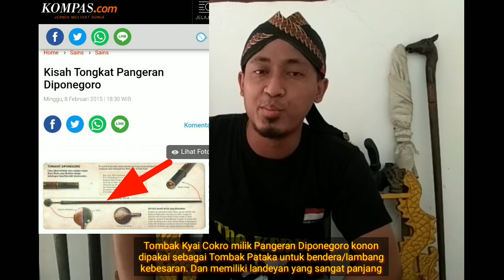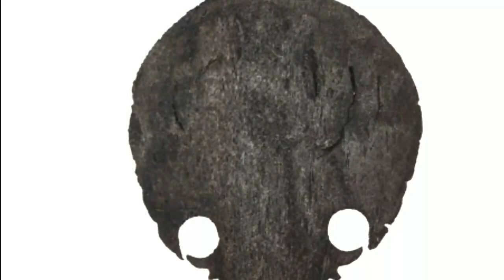Inilah Pusaka yang sangat langka. Hanya sedikit manusia yang pernah melihat langsung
Pusaka ini merupakan jenis tombak yang sangat langka. Dengan bentuk yang tidak biasa atau jenis tombak kalawijan. Konon selain Keris, Pangeran Diponegoro juga pernah memiliki Tombak jenis ini. Seperti apa keistimewaan tombak ini? Video ini akan membahasnya.

pusaka cakra buana
pusaka cakra sudarsana
pusaka cakra langit
pusaka cakra kembar
pusaka cakra manggilingan
pusaka cakra udaksana
pusaka cakra kresna
pusaka cakra baskara
kegunaan pusaka cakra asli
pusaka kalacakra asli
pusaka keris cakra buana
foto pusaka cakra buana
pusaka ciung wanara dan cakrabuana
sejarah pusaka kujang cakrabuana
fungsi pusaka cakra
foto pusaka cakra
pusaka keris gentala cakra
gambar pusaka cakra
guna pusaka cakra
pusaka panah cakra hitam
pusaka cakra indramayu
pusaka sapu jagad cakra jaya
jual pusaka cakra
jenis pusaka cakra
pusaka cakra kemukus
pusaka kalacakra
pusaka kujang cakrabuana
pusaka kala cakra prabu kresna
pusaka tombak cakra langit
khasiat pusaka cakra langit
pusaka tombak nirwana cakra langit
manfaat pusaka cakra
pusaka cakra ningrat
pusaka panah cakra
pusaka pangeran cakrabuana
kegunaan pusaka panah cakra
pt lintas cakra pusaka
pt sentra cakrawala pusaka
pusaka semar cakra
sejarah pusaka cakra
pusaka tombak cakra
tuah pusaka cakra

dapur tombak langka
tombak kanjae
tombak kalibelah
tombak keren
1 tombak